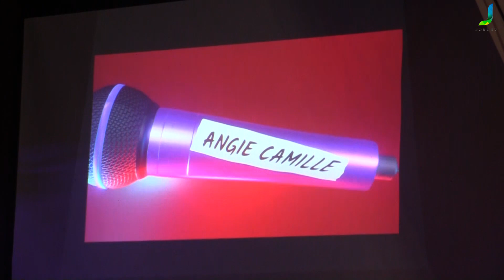Todos los detalles del CONCIERTO EXA POP 2023 🎙️| Mérida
Checa éste canal de fisicoculturismo y más!:
 @MancuernaMX Muscle & Fitness Magazine   🔴⚫

¿Te gusta el deporte? Mira este canal:
 @DEPORTIMEX OFICIAL   🔵🟠

Equipo que utilizamos para la realización de este programa
Cámara: Canon Vixia
Grabadora de Voz Sony
Tripie Manfrotto
Iphone 8
Lámpara Anillo